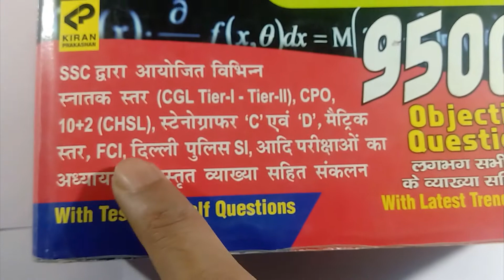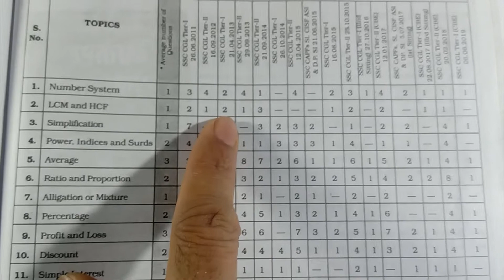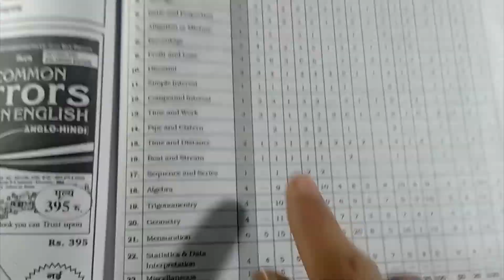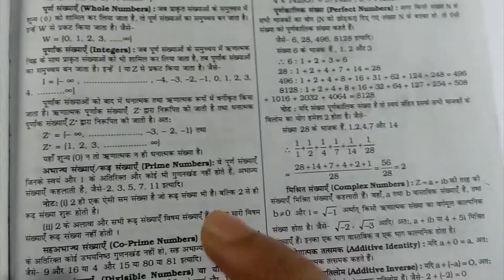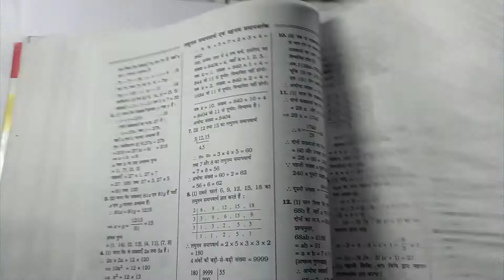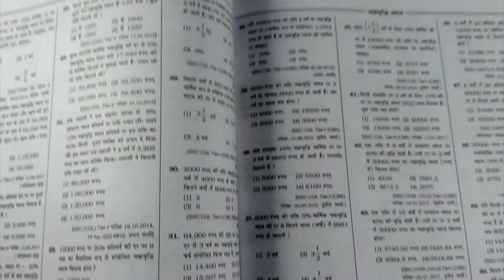Kiran Maths Book Review | SSC Maths Book | SSC CGL, CHSL, MTS, GD, CPO, RAILWAY, NTPC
Kiran maths book review